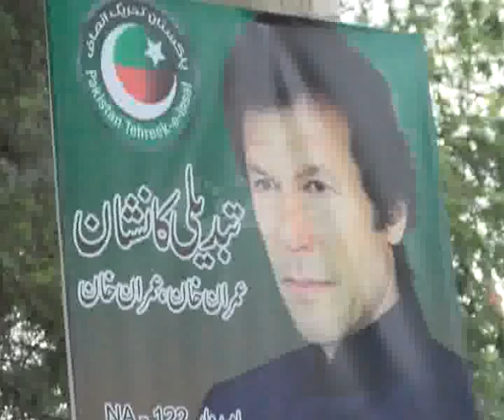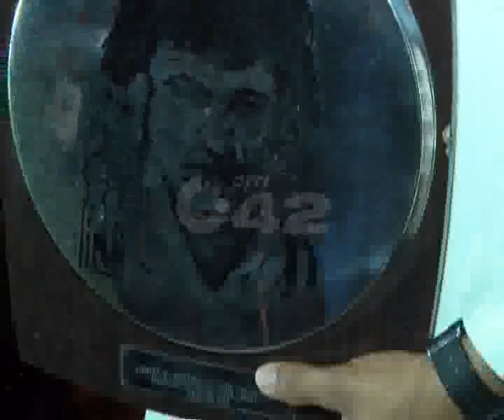PTI Quetta Supporter Attempt Suicide Pkg By Imran Younas City42